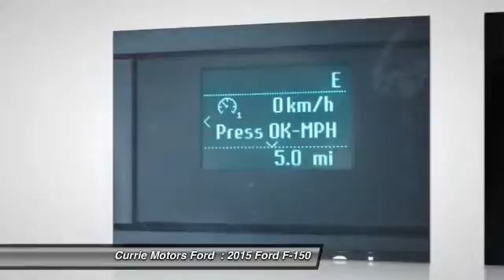2015 Ford F-150 Frankfort, Chicago, Bolingbrook H9455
2015 Ford F-150 XLT

Road trips can be fun again with the anti-lock brakes, traction control, and dual airbags in this 2015 Ford F-150 XLT.  It comes with a 5 liter 8 Cylinder engine.  Don't skimp on safety. Rest easy with a 5 out of 5 star crash test rating.  Stay clear of distracted driving with Bluetooth.  Enjoy the sweet sounds of this vehicle's CD player and an MP3 player.  According to a review from New Car Test Drive, The F-150 driving experience is affected by the wide latitude in materials, equipment and performance across a broad range of models.  Come by today to see this one in person!